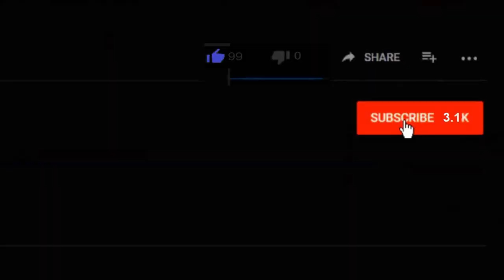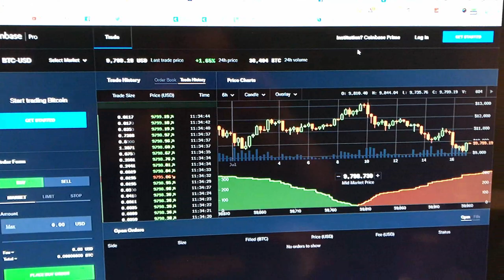Time To Clean Up This Mess!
Dues to my injuries my place has been getting really messy!
So, today it is time to clean up all of this mess! I should have never let it get this bad but, it's hard when you can barely walk.

COMMANDER VLOGS
8315 NORMANDY ST SE 643

Tube buddy
A YouTuber's Best Friend! A Must Have Tool...

Thanks!
NBRS COMMANDER
AKA
COMMANDER VLOGS